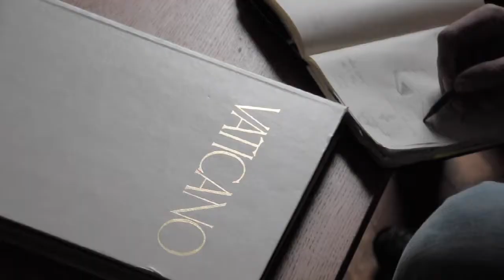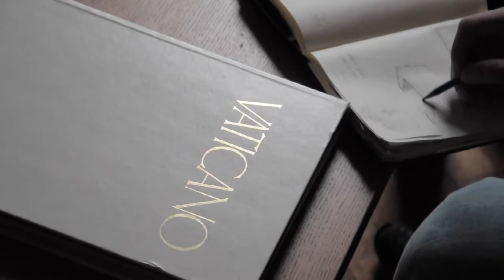Lift off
Fixperts from NCAD want to help Father Cooney, who suffers from Post Polio Syndrome,  stand up from a chair by himself.

Fixperts: Zoe Blennerhasset, Rudy De Souza, Alan Coleman, Joaquim O. Junior
Fix Partner: Father Tom Cooney
Educational Institute: National College of Aat and Design